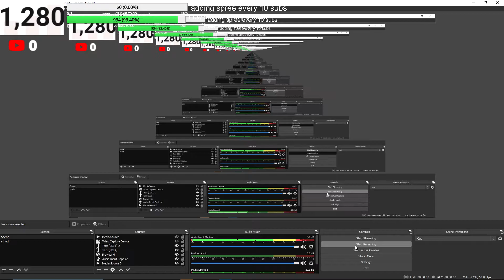COMMENT YOUR DREAM PET INSANE GIVEAWAY! *REAL* | Adopt me